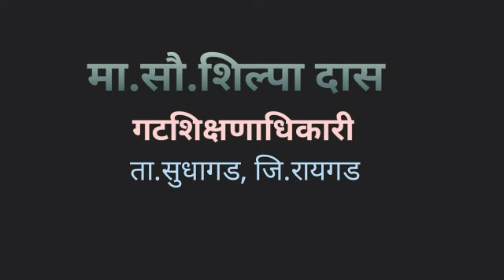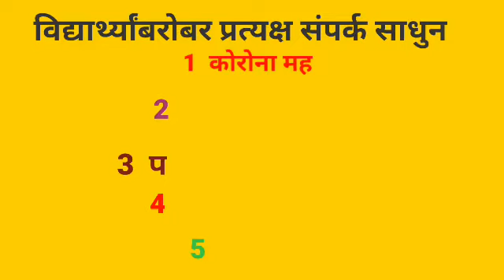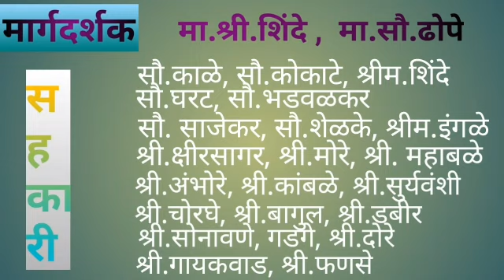Unlock Learning Yashogatha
Unlock learning Yashogatha  of Anudanit Adiwasi Ashramshala Padsare, Tal-sudhagad, dist-Raigad.